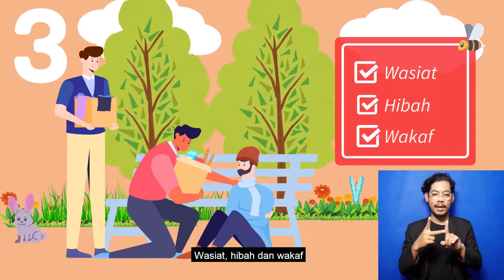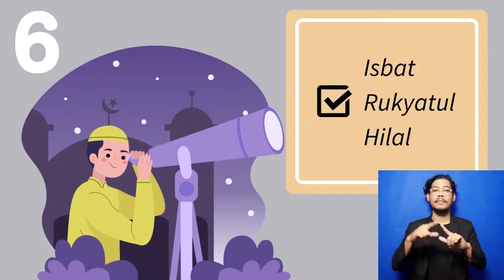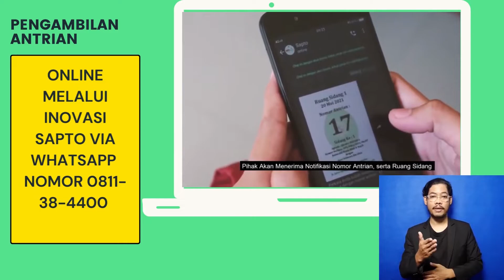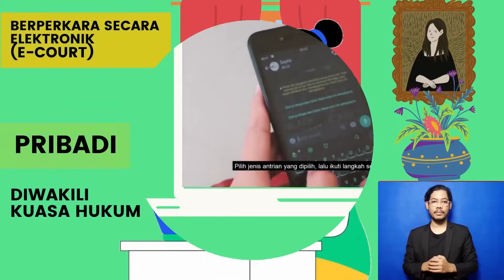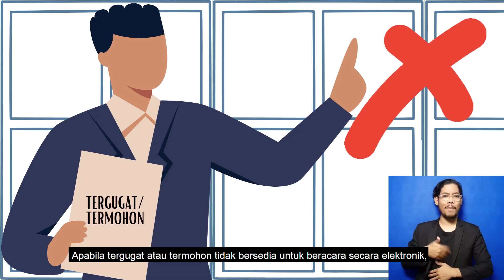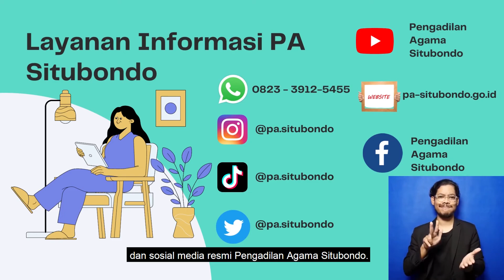Layanan dan Tata Cara Berperkara di Pengadilan Agama Situbondo (Bahasa Madura)